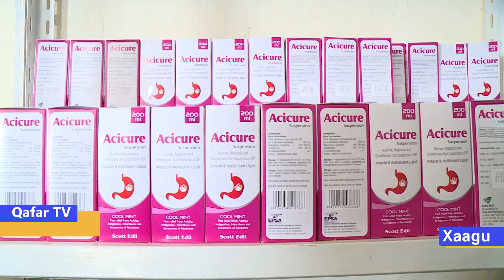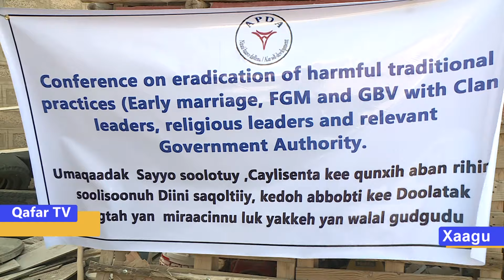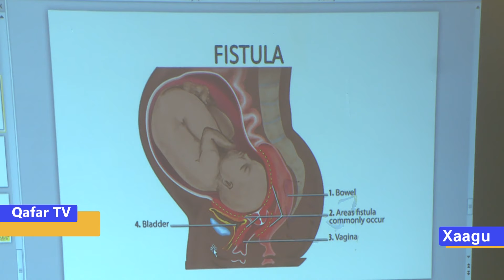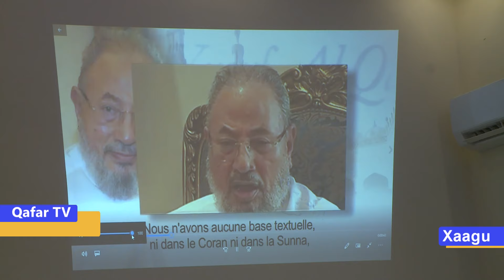Ciggilta kudok 29 /2015 xaagu